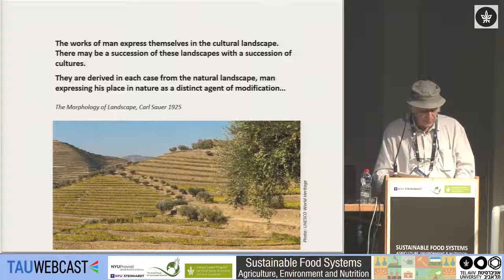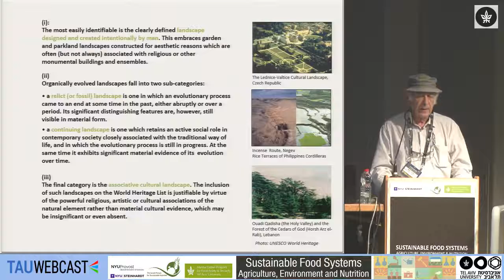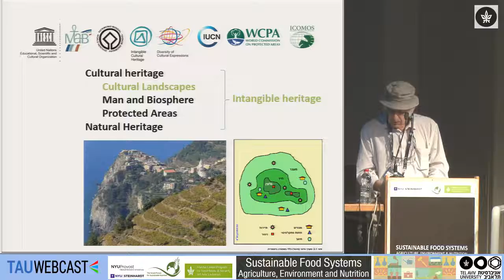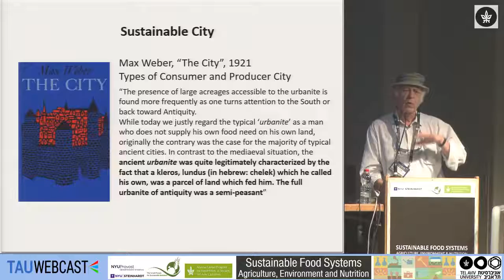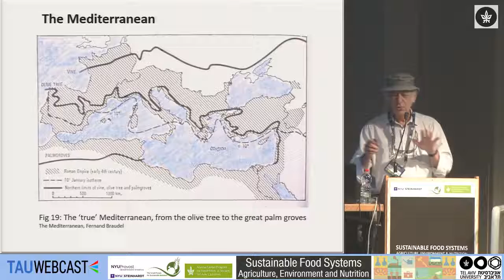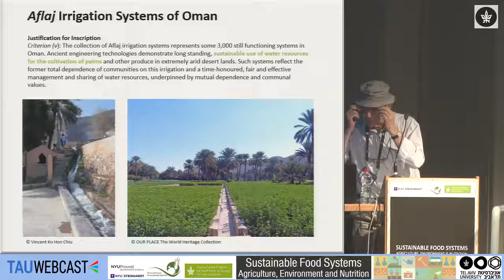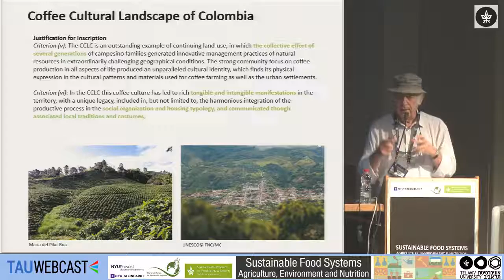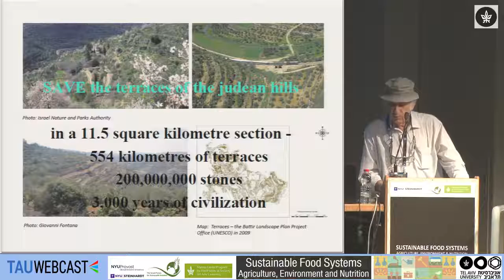Urban Environment, Lifestyle and Sustainability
Mike Turner, Bezalel Academy of Arts and Design
Chair: Alon Shepon

Sustainable Food Systems: Agriculture, Environment and Nutrition
Manna Center Program for Food Safety & Security
Tel Aviv University
20-21/6/16